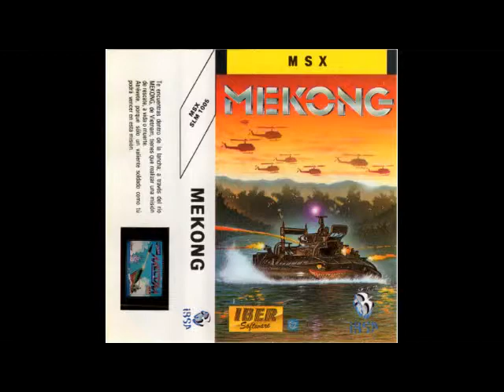Mekong/Mecom (Iber Software/Genesis) (1988) (MSX)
Juego exclusivo para MSX, que es una especie de River Raid con balsa hinchable. Mecom es tan lento que parece programado en Basic, y sus gráficos, como podéis ver son horrendos. Otro juego más para olvidar.

Tercer "recauchutaje" de este juego ya se habia lanzado antes con los nombres "Patrullera X.H63" y "Carr 2000" a través de GTS.

Más información en el artículo del blog "Los Patitos Feos del Software Español 6: Iber Software"

Exclusive game for MSX, which is kind of River Raid with inflatable raft. Mecom is so slow that seems set to Basic, and graphics, as you can see are horrendous. Another game to forget.

Third "reincarnation" of this game, already released before with the names Patrullera X.H63 and Carr 2000 through GTS.